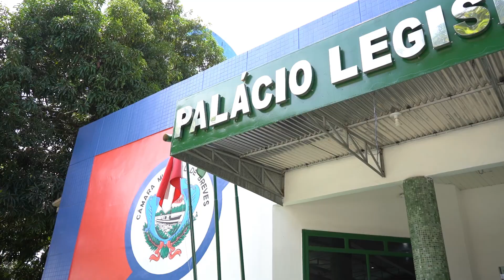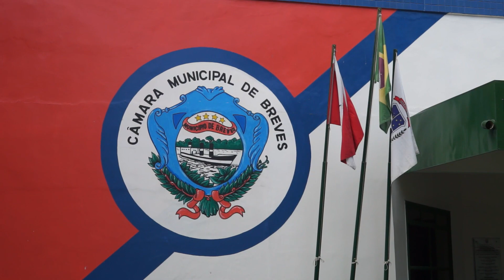Organização dos barqueiros do transporte escolar é discutido na Câmara